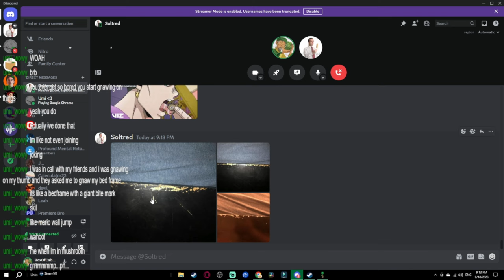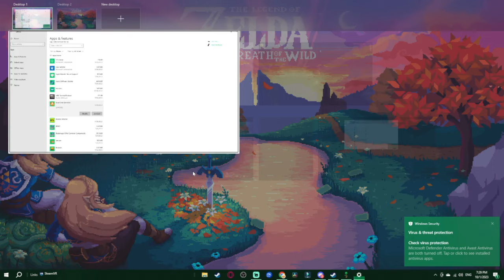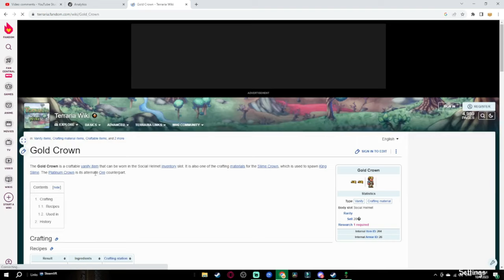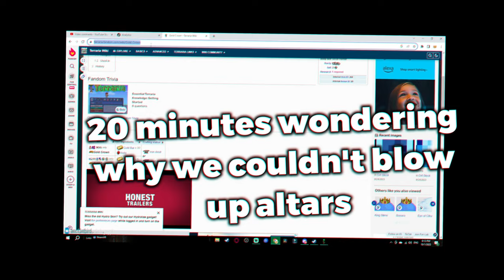TERRARIA MASTER MODE IS A NIGHTMARE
It's been a while! I plan to be more active again and upload as frequently as I possibly can for the upcoming videos. Thank you for watching the video, I ended up rushing it a bit over the last week just to get it out so I can move on to the next and am curious what you guys want to see for the next video.